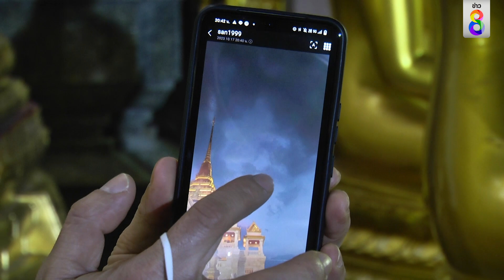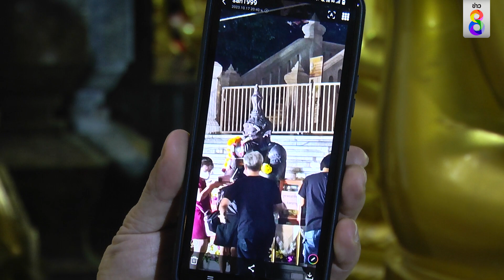รวมคนไทยสายมู ไหว้ราหู สู่ Soft Power | ข่าวร้อนออนไลน์ | ข่าวช่อง8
รวมคนไทยสายมู ไหว้ราหู สู่ Soft Power เศรษฐกิจสายมู ข่าวร้อนออนไลน์ ช่อง 8 สะท้อนปรากฎการณ์ความเชื่อความศรัทธาในโอกาส พระราหู โคจรย้ายราศีครั้งใหญ่ กินเวลายาวนาน 18 เดือน จึงพบประชาชนจำนวนมากหลั่งไหลร่วมในพิธีสวดนพเคราะห์ ขอพระราหูช่วยพลิกเรื่องร้ายให้กลายเป็นดี